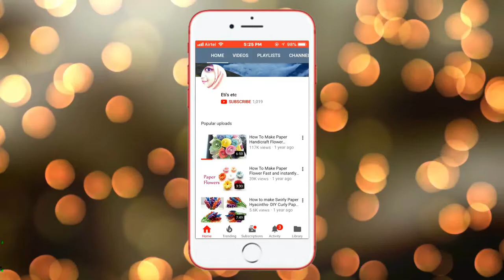Empty Plastic bottle wind chime - Plastic bottle wind chime - Homemade wind chimes ideas - Eti's ETC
Paper Wall Hanging | Wall mate | Diy |Room decor craft | Yami craft 387
DIY: Wind chime! How to Make Wind Chimes using Shopping Bag for Room Decoration
How to make wind chimes out of paper - Make wind chimes using paper
Decorate your room with Old CDs | Use your old DVD Disk by Eti's Etc | Smiley Emoji Room Decor
নতুনদের জন্য কামিজ কাটিং খুব সহজ নিয়মে/ Kameez cutting A to Z for beginner
How To Make a Beautiful Basket Using Steel Pot and Jute Rope | DIY - Amazing Jute Rope Flower Basket
How to Make Shopping Bag Wall Hanging // DIY Shopping Bag Wallmate// Wall Hanging Making at Home
DIY - How to make Crown with shopping bag | Easy way to make Tiara with Shopping Bag
DIY - Plastic bottle multipurpose rack II Best Out Of Waste || Plastic Bottle Organizer
Beautiful Flower with Shopping Bag //DIY Carrybag Wallhanging Idea //Best out of  Waste
Simple and Beautiful Paper Flowers - DIY Paper Handicraft Flowers
Heart & Flower Wall Hanging / How to make simple Paper craft Ideas / valentine's day room decor diy
Amazing idea of reusing cardboard | Best out of waste craft with Cardboard I Cardboard craft idea |
wallmate/paper wallmate/paper wall hangings/wall hanging craft ideas new/কাগজের ওয়ালমেট#62
মাপঝোপের ঝামেলা ছাড়াই কোরআন শরীফের গিলাফ / কভার কাটিং ও সেলাই Easy Way Of Holy Quran Cover Making
প্লাজো কাটিং ও সেলাই করার সহজ নিয়ম | plazo cutting and stitching
DIY - Wall hanging home decoration idea - Make Flower wall hanging for home - Room Decoration idea
Beautiful PAPER FLOWER BOOKMARK | Origami Tutorial DIY by Etis ETC - DIY Origami Paper bow Bookmark
Heart Making With Cloth Bag Shopping Bag Diye Full Banano Wallmate শপিং ব্যাগ দিয়ে ফুল তৈরি
How To Make Blue Cherry Blossoms with Carry Bags ||Plastic Bag Flower |Best out of waste Craft Ideas
my BEDSITTER APARTMENT TOUR 2020| Detailed Studio Apartment Tour| The Terri Winfred
Top 35+ Different Dress Design & Color Combination Idea in GREEN Color
Plastic Litchi Drink Bottle Reusing Idea | Recycle Plastic Bottle Best Amazing Craft DIY Idea
New Sleeves Design for Suit
5 Amazing Woolen Cool Ideas - Home Decoration Ideas - DIY arts and crafts - Best Out Of Waste
DIY - Wind Chime craft idea | Wool Using Best Way | Home Decoration Cool Ideas |
DIY-Wall Decor Idea || How To Make Paper Flower Wall Mate || Best Out Of Waste Craft Idea
Diy shopping bag flowers || Best out of waste ideas || Shopping bag flower || SAM's Craft
How To make Flower Bunches Using Plastic Carry Bag || Reuse Idea With Carry Bags|| Best Out Of Waste
How To Make Paper Flower Hibiscus Easy Step By Step/DIY/Paper Flowers
DIY - Reuse Idea With Carry Bags || How To Make Miana Flower From Plastic Bag
Easy paper flowers - How to make paper flowers - Paper craft - Colorful paper flowers
Paper Flowers/How To Make Round Beautiful Paper Flowers -DIY Paper Crafts/బ్యూటిఫుల్ పేపర్ ఫ్లవర్స్
Amazing Spoon Idea That Will Blow Your Mind | Best Out Of Waste | Recycling At Home Ideas
DIY- Paper craft idea amazing wallmate/paper wallmate/paper wall hangings/wall hanging craft ideas
Best 2 Way to Make Surgical Mask at Home | Face Mask Out of Clothe Bag | Special Handmade Mask
Paper Flower Wall Hanging.  DIY Hanging Flower - Wall Decoration ideas|
Roses Heart Making With Cloth Bag | Valentines Day Gift | Best Out Of Waste Shopping Bag Craft Idea
How to Make Surgical Mask at Home | Face Mask Out of Cloth Bag & Tissue Paper Very Easy Way Eti'setc
DIY Wall decoration idea | Wall hanging craft | amazing wallmate | Best out of waste
Shopping Bag Flowers - Cherry Blossoms | How To Make Easy Beautiful Cherry Blossom Flower
DIY Reuse idea with shopping bags - How to make beautiful flowers using old shopping bag
How To Make Plastic Bottle Pen Stand | DIY Plastic Bottle Pen/Pencil Holder | Recycle Plastic Bottle
Handicraft wall decoration ideas with paper | Paper flower home decor